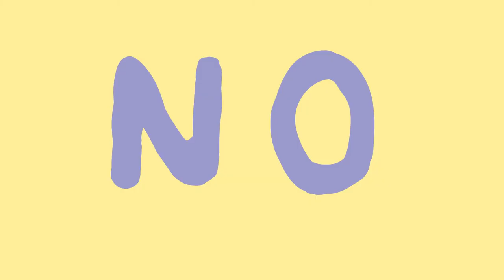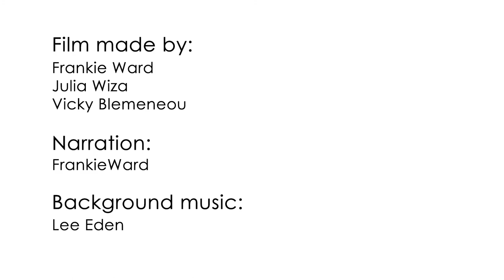The Art Of Saying No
A short animated film to empower people with learning disabilities to protect themselves by saying no. People with learning disabilities and autism sometimes find it difficult to say no to be people who are a danger to them, or their property.
The film was made by students studying at Nottingham Trent University with Nottingham Mencap. Thanks to Nottingham Mencap and Nottinghamshire Police and Crime Commission  for their support.